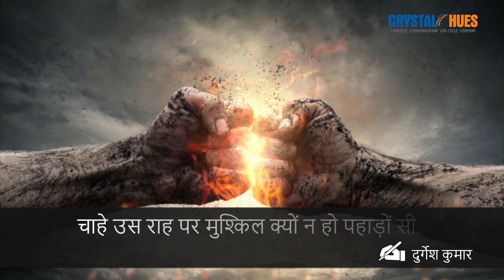𝐂𝐇𝐋 𝐓𝐚𝐥𝐞𝐧𝐭: 𝐁𝐞𝐚𝐮𝐭𝐢𝐟𝐮𝐥 𝐩𝐨𝐞𝐦 𝐰𝐫𝐢𝐭𝐭𝐞𝐧 𝐚𝐧𝐝 𝐫𝐞𝐜𝐢𝐭𝐞𝐝 𝐛𝐲 𝐂𝐇𝐋 𝐞𝐦𝐩𝐥𝐨𝐲𝐞𝐞 𝐃𝐮𝐫𝐠𝐞𝐬𝐡 𝐒𝐢𝐧𝐠𝐡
To reach your destination all you need is a plan, road map, and courage. Hear out the beautiful video to inspire yourself to reach your destination. The poem is written and recited by our CHL employee Durgesh Singh.